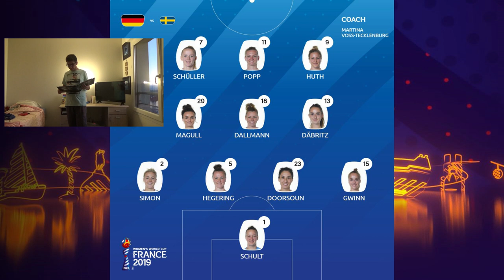Le Résumé: Allemagne-Suède (CDM Féminine 2019)